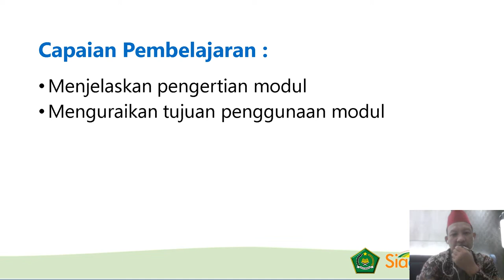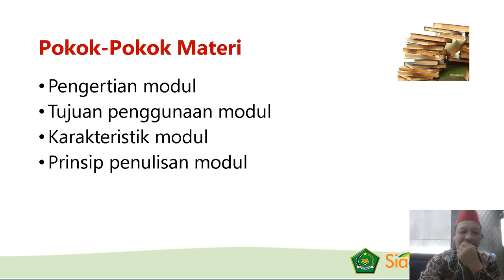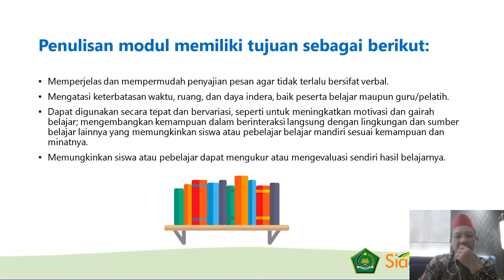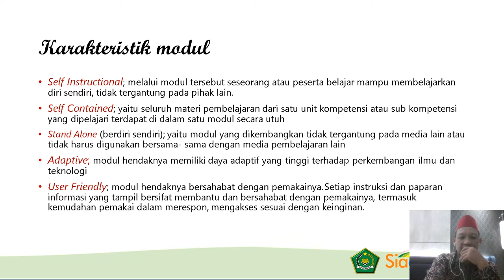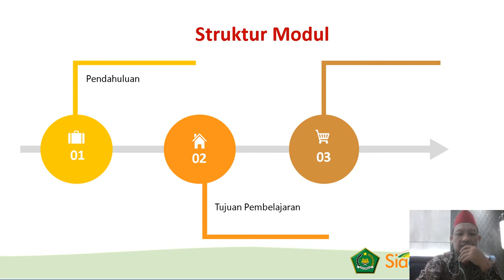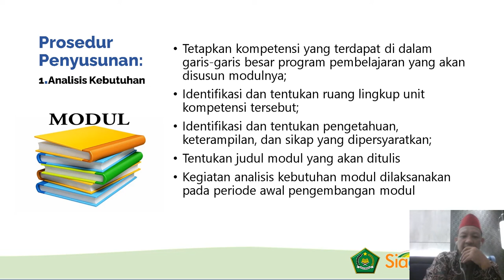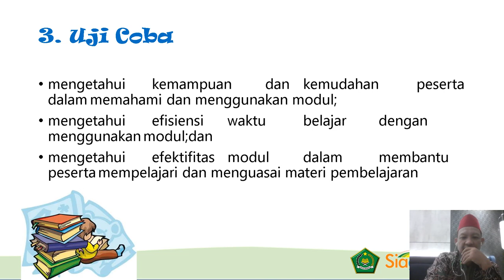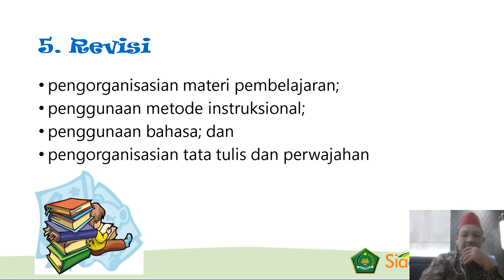SESI 7 PENGUATAN PENULISAN MODUL